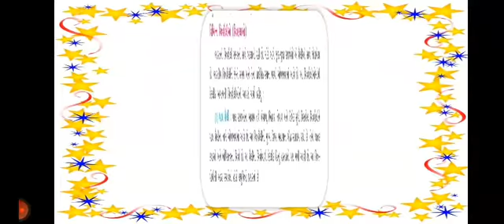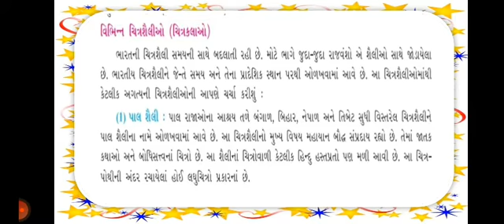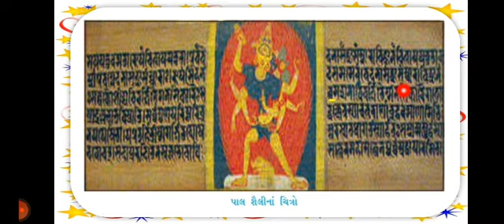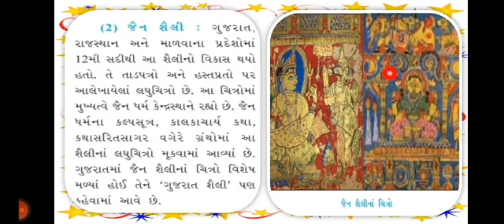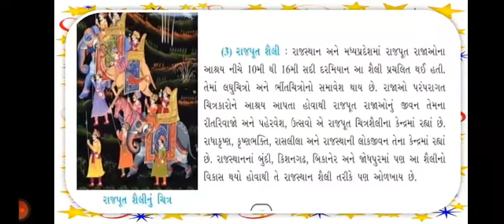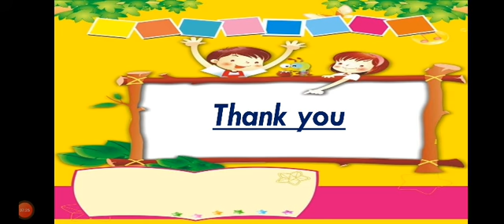std 8 social science sem 2 પ્રકરણ 7. આધુનિક ભારતમાં કલા (ભાગ 2)